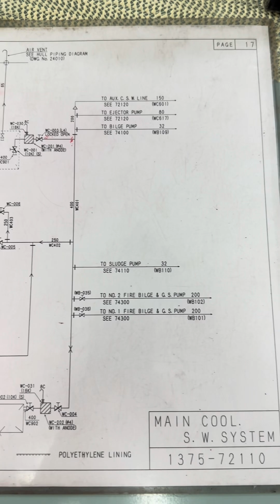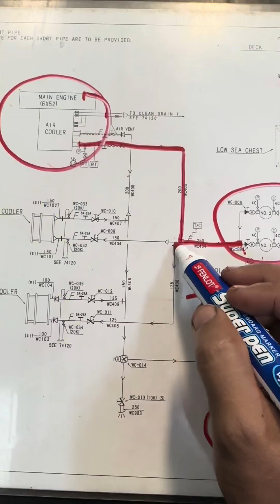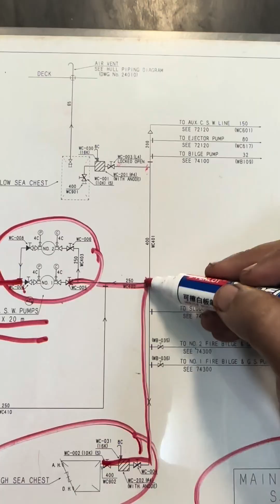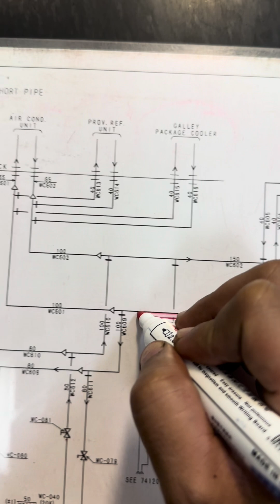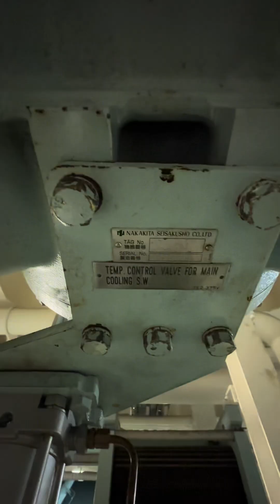COOLING SEAWATER SYSTEM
Cooling Seawater System on board the ship